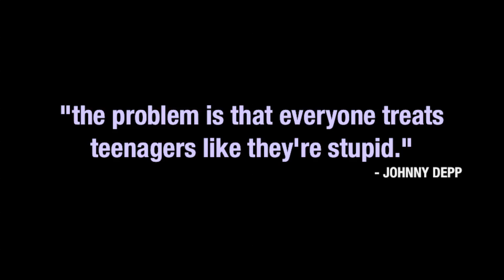How To: Look Professional | Makeup and Outfit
This video caters to more teenage-oriented interviews and jobs. Keep that in mind!

comment about a time when you had to dress professionally if you're reading this :)

xo Katy